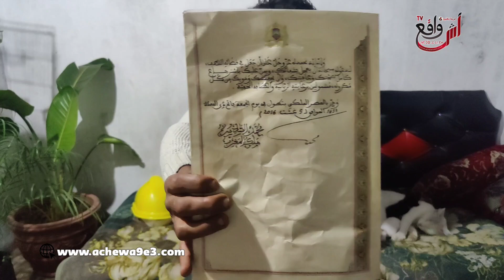بيضاوي.. هاد شي خطيير عطاني سيدنا هبة لكن المحامي نكرني فيها هذا هو طلبي الوحيد من المغاربة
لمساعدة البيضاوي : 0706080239